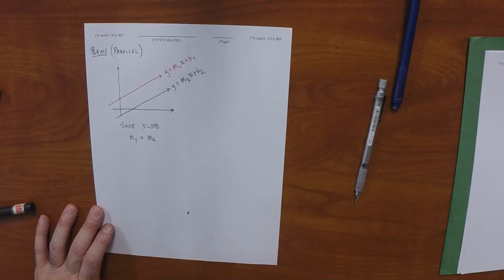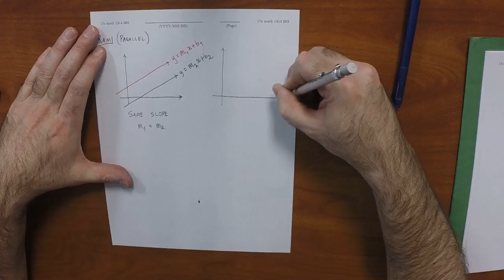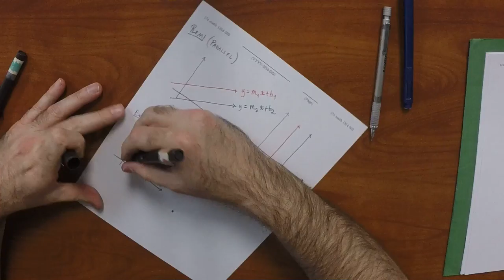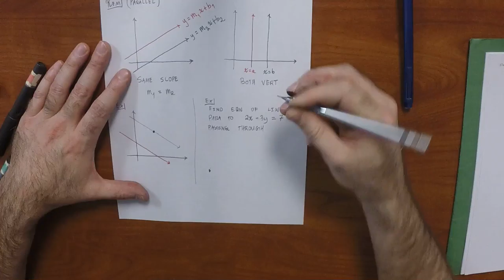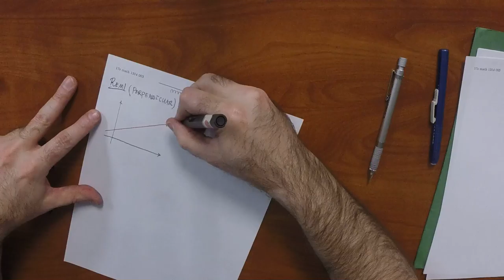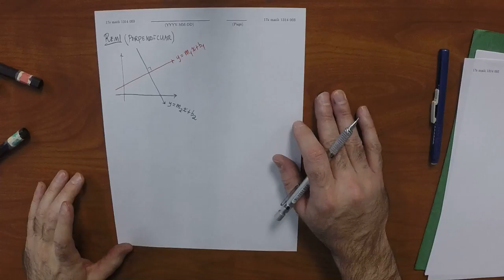17s MATH 1314: 2017-02-13